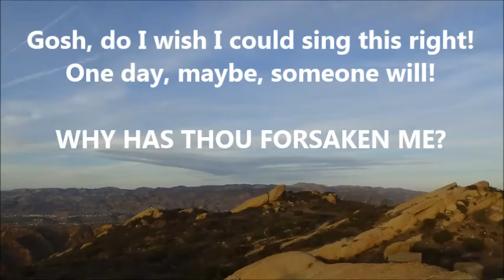Why Hast Thou Forsaken Me? . by Alice B. Clagett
Filmed on 4 December 2016; published on 5 December 2016
Dear Ones,

This is just a working copy of the melody, in case anyone else wants to sing it.

The accompaniment to the melody was provided telepathically by another person, but I am not sure who that person is.